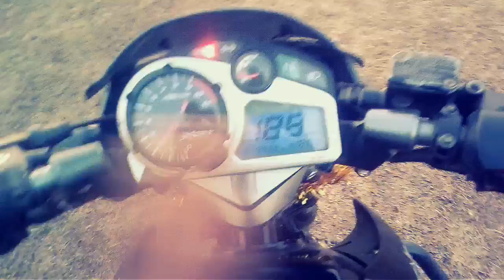Why Accident of teen boys in race drive ya ride for bike tips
I thing is problem on the boy breen running slow so accident on road so my sojetion plizz follow to safty fequation
Thanks im sandeep i love you all
L. I ke
Su b scri be